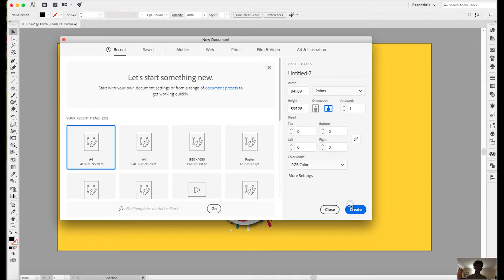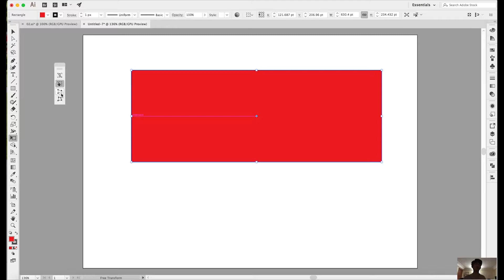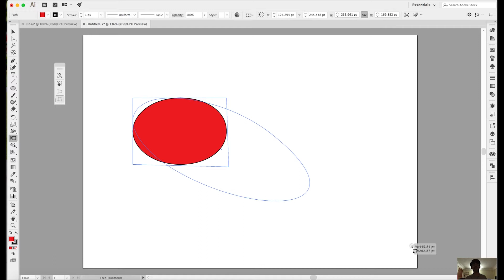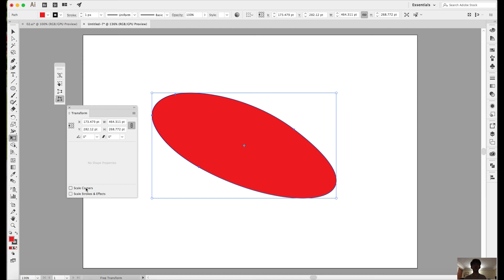#35-Adobe Illustrator CC for Beginners - Free Transform Tool